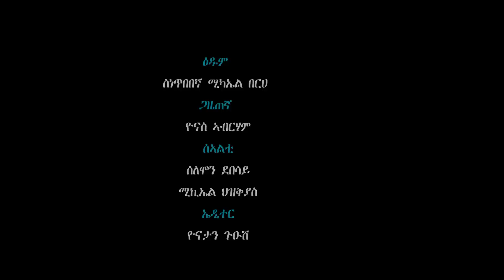EMN - ስነጥበበኛን ጋዜጠኛን ሚካኤል በርሀ ሞያኡ ብዙሕ ክነሱ.... 1ይ ክፋል - Eritrean Media Network